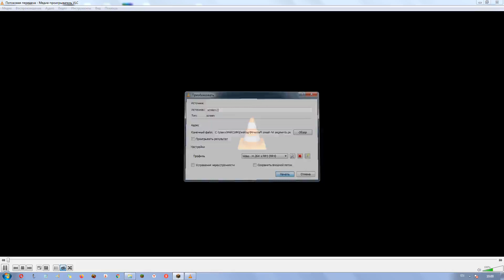Minecraft smash hit segment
Deathstar segment (sea mode).